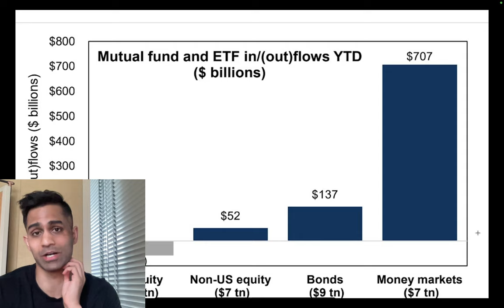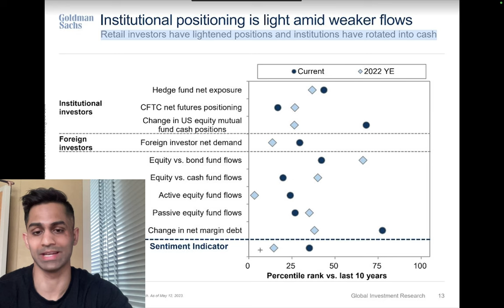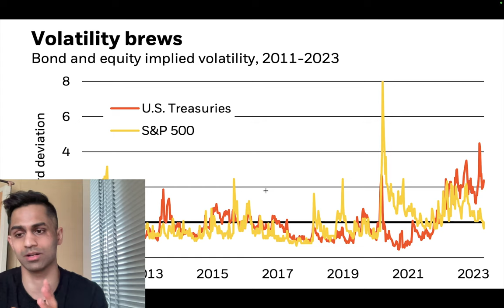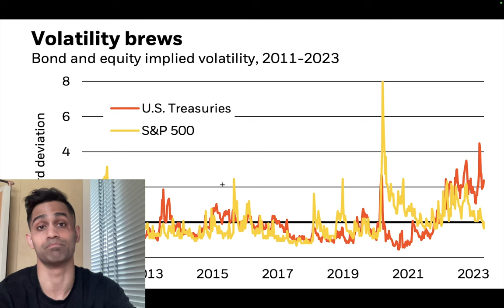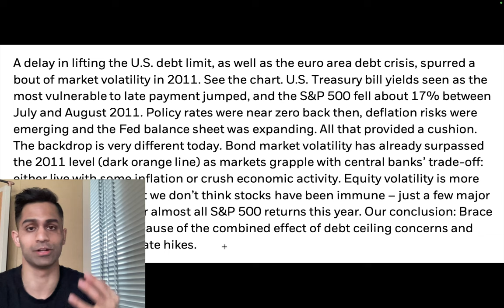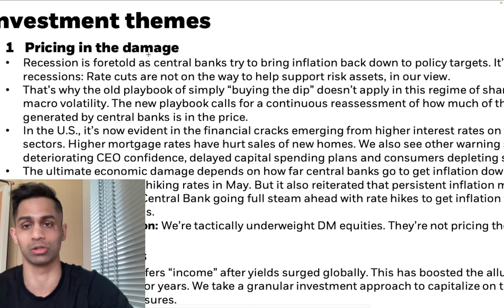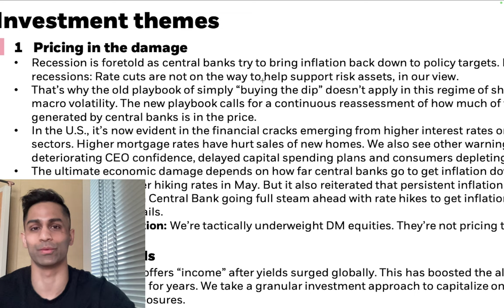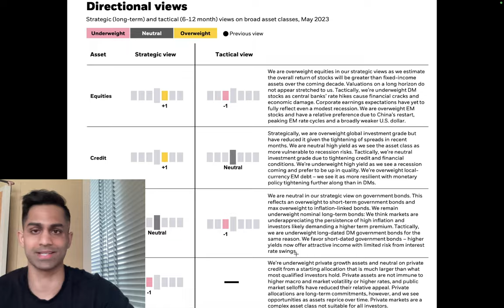🚨 volatility is BREWING..